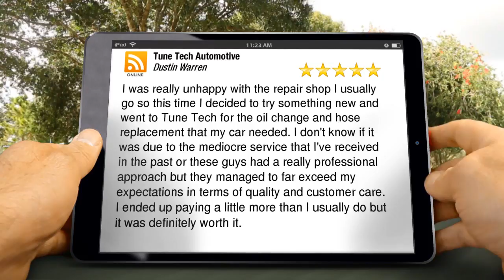Incredible Auto Repair in Aurora, CO 5 Star Review by Dustin W.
Quality Auto Repair in Aurora, CO Five Star Review by Dustin W.

I was really unhappy with the repair shop I usually go so this time I decided to try something new and went to Tune Tech for the oil change and hose replacement that my car needed. I don't know if it was due to the mediocre service that I've received in the past or these guys had a really professional approach but they managed to far exceed my expectations in terms of quality and customer care. I ended up paying a little more than I usually do but it was definitely worth it.
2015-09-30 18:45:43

14851 East Colfax Avenue
Aurora CO
80011